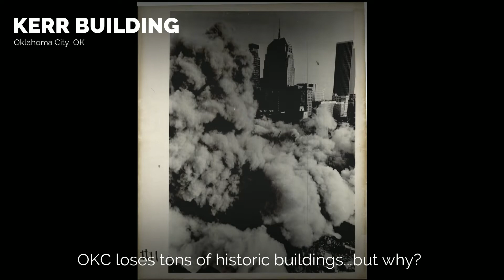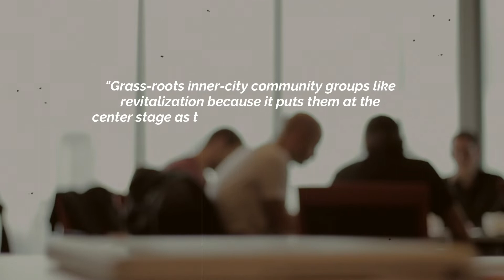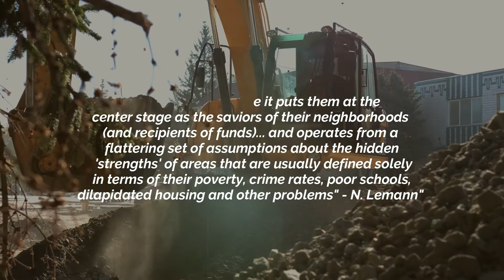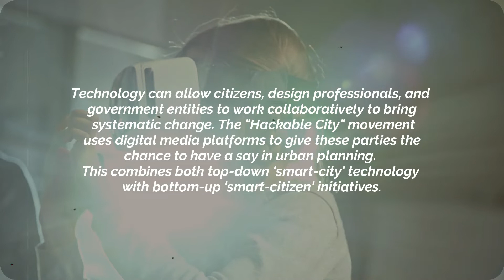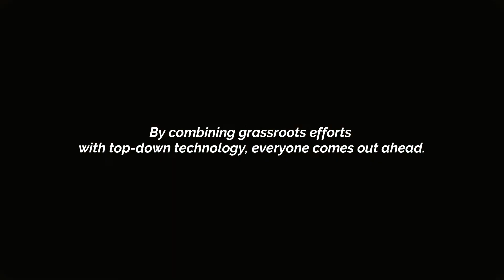Research Methods Narrative Video: Group 3 - Summer 2022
A dive into community development from a marginalized community perspective and how the approach to grow these communities can be improved.